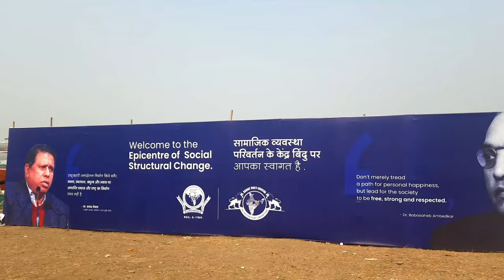EVM|के खिलाफ|दिल्ली|में|Telangana|के युवा|ellection commission|घेरेंगे|bamcef|31जनवरी को मोर्चा